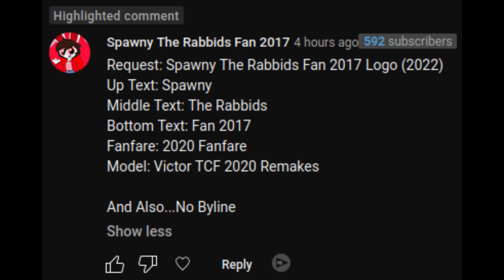[Request] Spawny the Rabbids Fan 2017